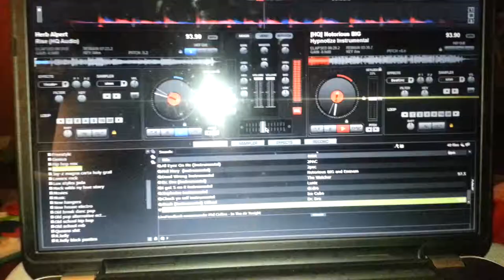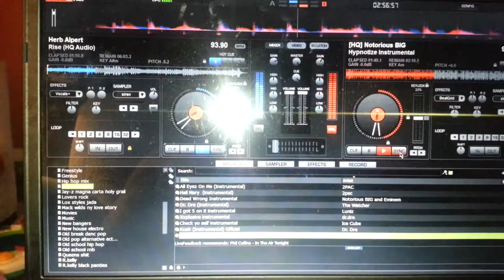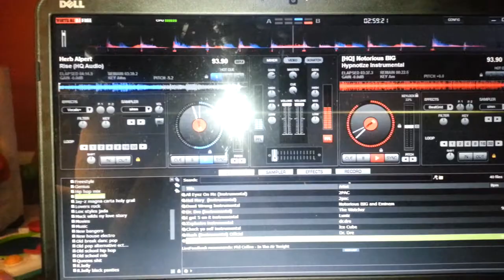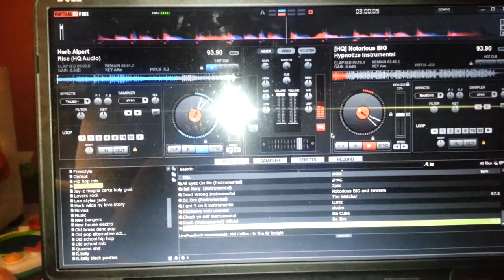Notorious Big hypnotize vs HerbAlpert rise sample.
Sample rise by Herb alpert source of hypnotize...